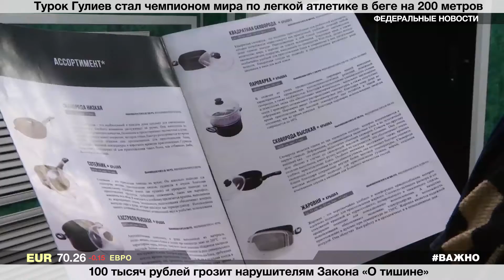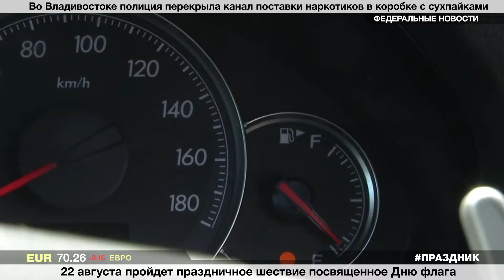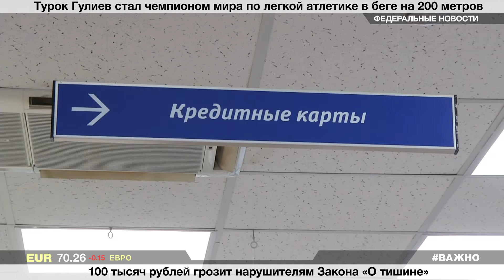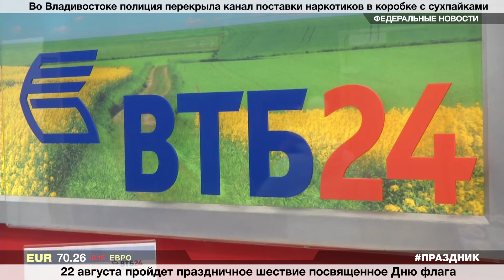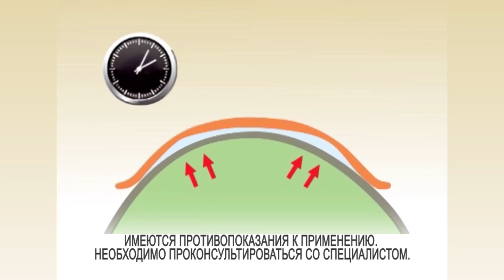ИТОГИ НЕДЕЛИ 11.08.2017